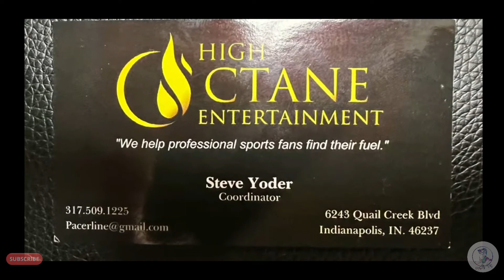Pat McAfee meets High Octane Drumline: KerryGTV vlog 2